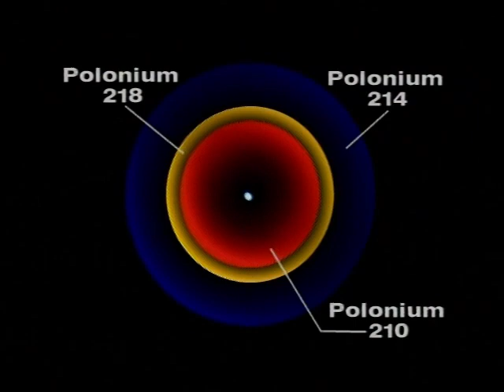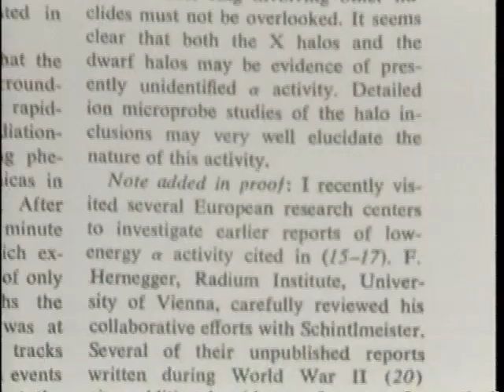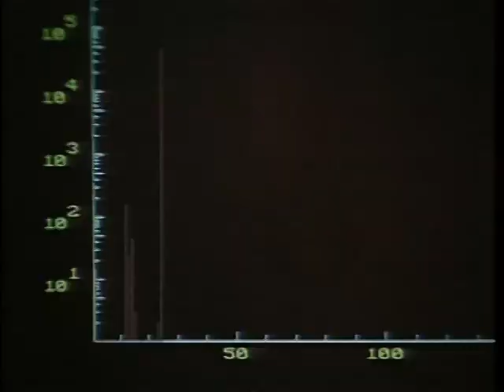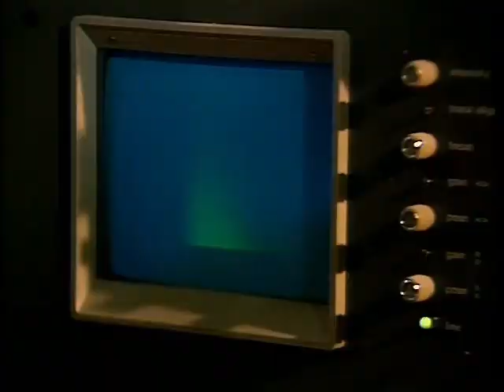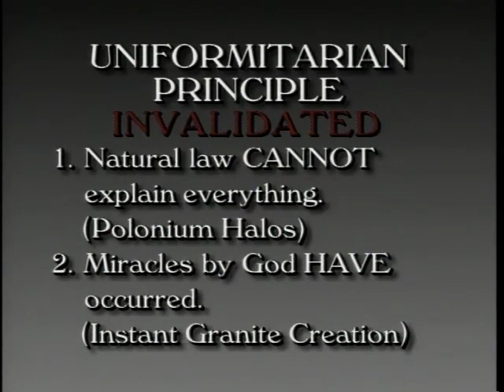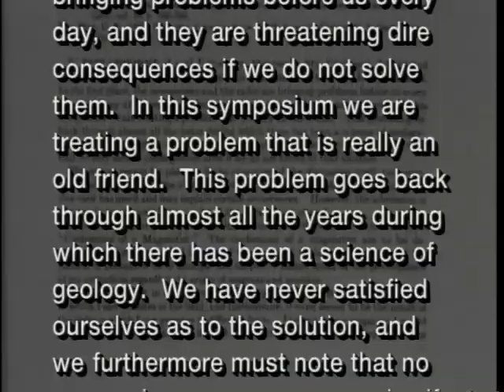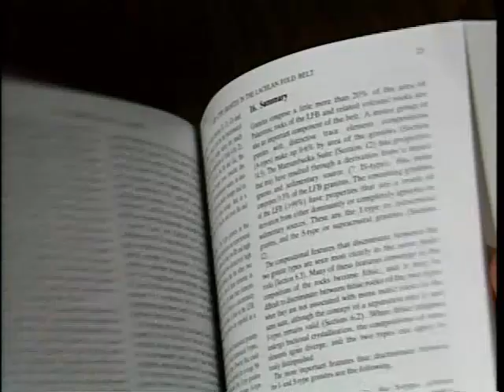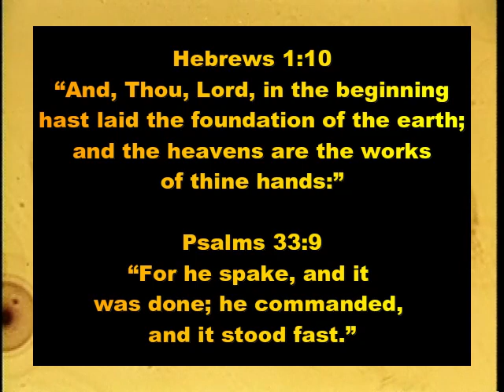Evidence for Creation: Polonium Halos, Robert V Gentry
Polonium halos are a topic of interest in the context of creationism, particularly within the framework of young-earth creationism. To understand the creationist perspective on polonium halos, let's delve into the background and arguments put forth by proponents of this viewpoint.

Polonium halos refer to tiny spherical discolorations or radiation damage patterns found in certain rocks. These patterns are attributed to the radioactive decay of polonium isotopes, specifically polonium-218 and polonium-214. According to mainstream scientific understanding, these isotopes decay rapidly and have short half-lives. Therefore, their presence in rocks suggests a relatively recent formation.

Young-earth creationists argue that the existence of polonium halos provides evidence for a young Earth. We propose that these halos cannot be accounted for by the standard geologic processes that span millions or billions of years. Instead, creationists contend that the halos are best explained by a rapid creation event, in which the rocks were formed quickly, with polonium isotopes decaying rapidly soon after.

The central argument from creationists regarding polonium halos is based on the assumption that the polonium isotopes had to be present in the rocks from their formation. We argue that if the rocks took millions of years to form, the polonium isotopes would have decayed long before the rocks solidified. Therefore, creationists propose that the polonium halos indicate a young Earth, with rocks forming rapidly in a short period.